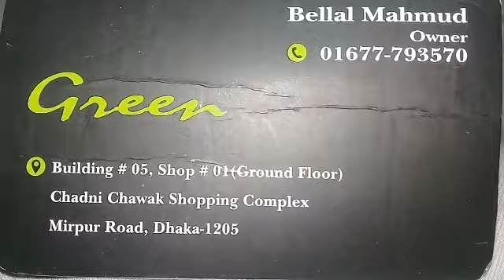মিনা কারী কাতান ওরনা/ minakare kathan orna | Help talk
shop :Green
Building # 05, shop no #1 (ground floor)
chadni chawak shopping complex
Mirpur road, Dhaka-1205
katanminakare -orna